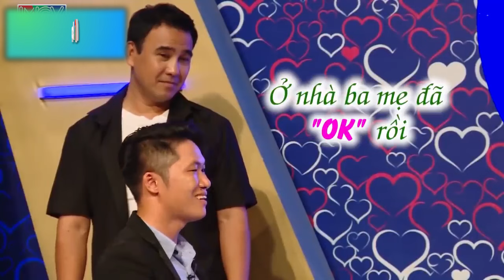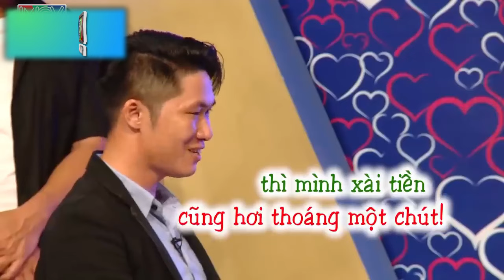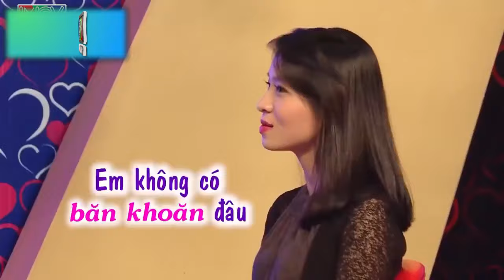NỮ Y TÁ LÀM BẠN TRAI KHÓC NỨC NỞ GIỮA SÂN KHẤU VÀ PHẢN ỨNG KỲ LẠ CỦA KHÁN GIẢ